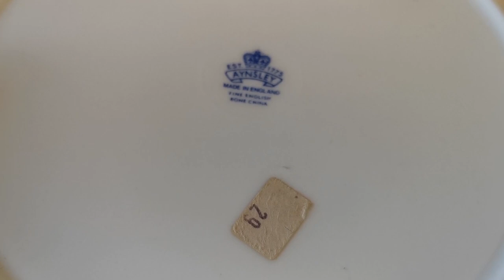Aynsley Bone China Plate-1981 Price Charles & Lady Diana Spencer Marriage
Prince Charles and Lady Diana marriage 1981 Aynsley plate, Commemorative plate
1981 Commemorative porcelain china by Aynsley
10.5-inch diameter plain gilt rim
Cobalt blue rims with rich gilt scroll decoration
Central Price of Wales crest and family tree to 29th July 1981
Mint condition
Aynsley china marks as shown.